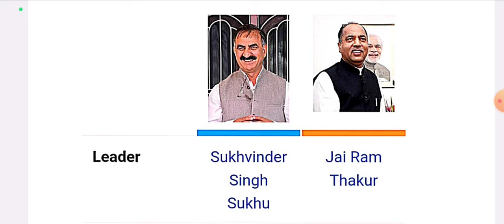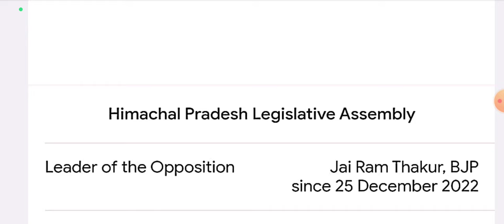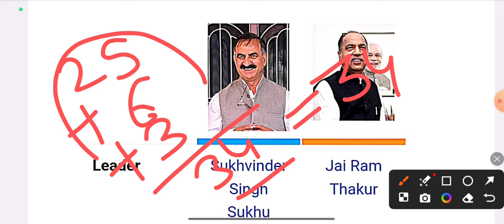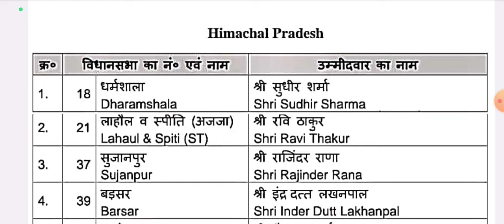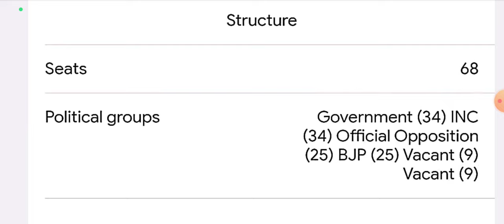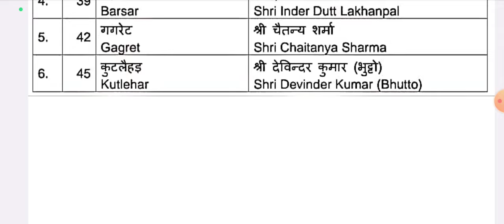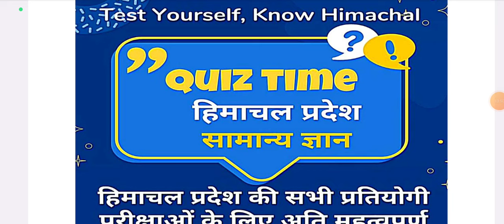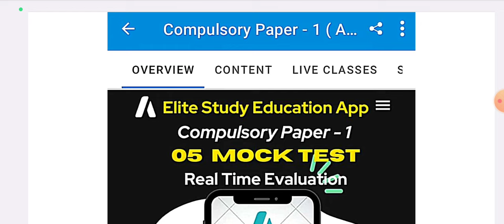📢 Himachal Pradesh Current Politics Scenario